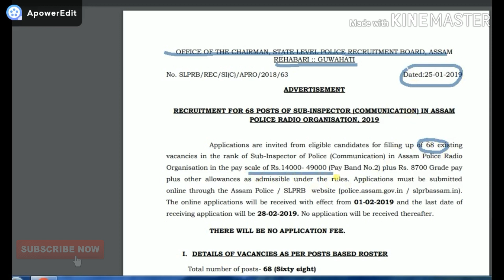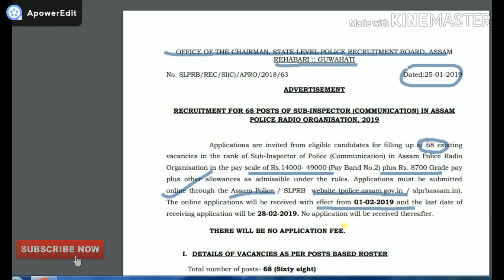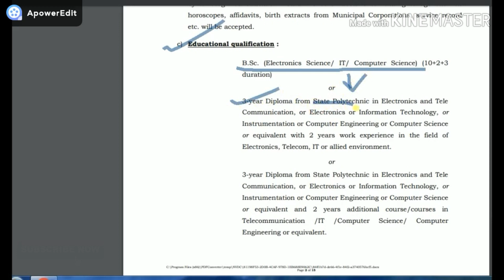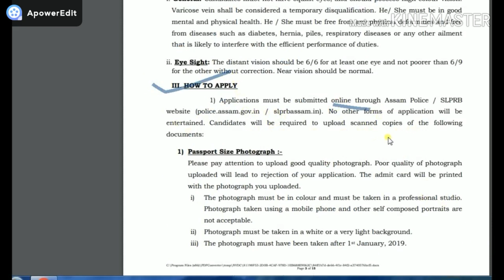অসম পুলিচত আকৌ বহু পদ খালী || Assam Police Recruitment 2019 || Official Notification, Assam Police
অসম পুলিচত আকৌ পদ খালী || Assam Police Recruitment 2019 || Official Notification, Assam Police || By Job Advertisment.

Advertisement link -

যদি আপুনি ভিডিঅ টো চাই ভাল পাইছে তেন্তে Like আৰু Share কৰিব আৰু এই ধৰণৰ Job Update আদি পোৱাৰ বাবে আপোনাৰ এই মৰমৰ চেনেলটি Subscribe কৰি দিব আৰু বেল আইকনটো বজাই ৰাখিব ধন্যবাদ ।

For More Job Realated Video